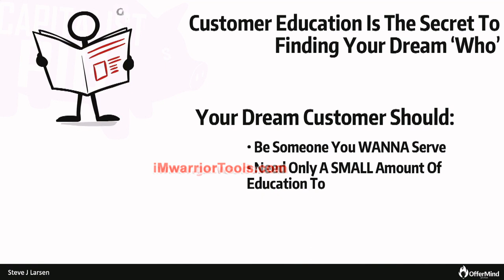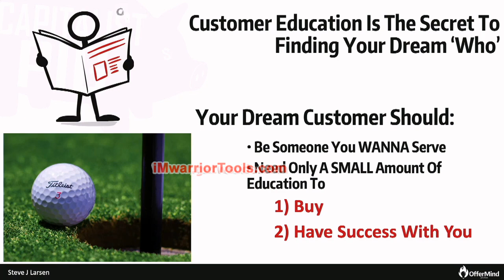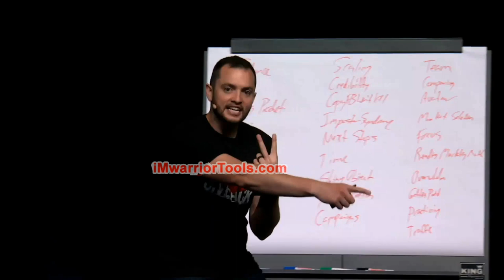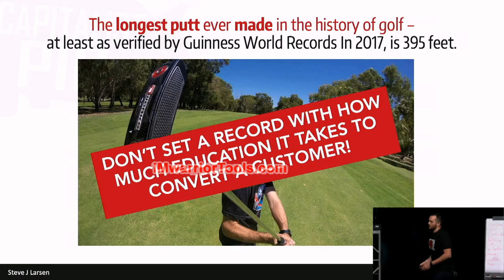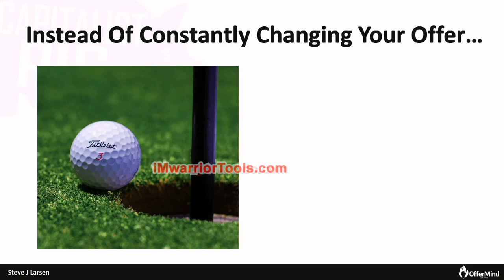Can Small Customer Education Is the KEY to a Dream Customer?